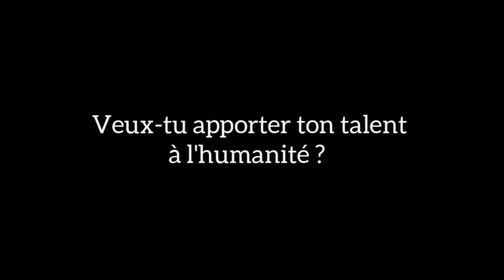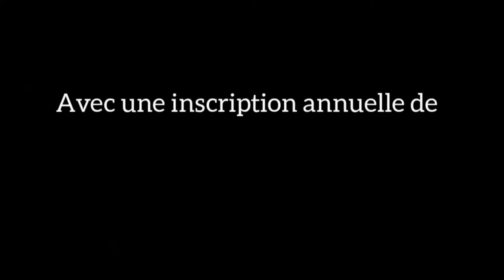Voici ce qui se passerait si tout le monde devenait entrepreneur